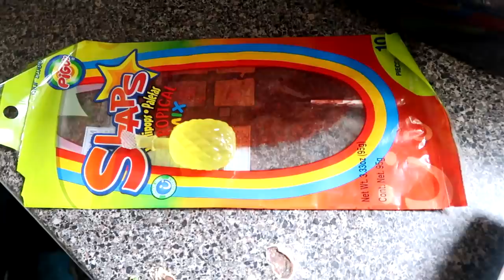Loosing My Horse To Someone Else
DaybyDayVlogs
110 North Front Street - A3,
Suite #213
Belleville, Ontario, K8P 0A6
Canada